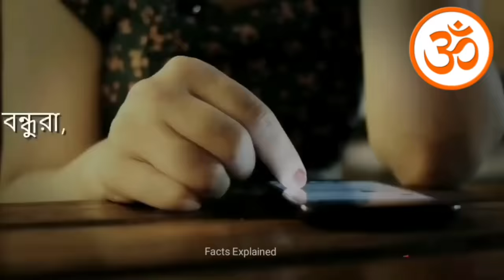ভালো সময় আসার আগে স্বয়ং ভগবান যে ৬টি সংকেত দিয়ে থাকেন | krishna signs of happyness | শুভ সংকেত